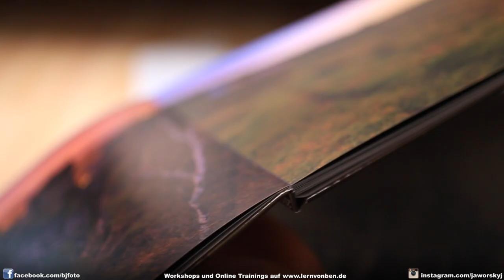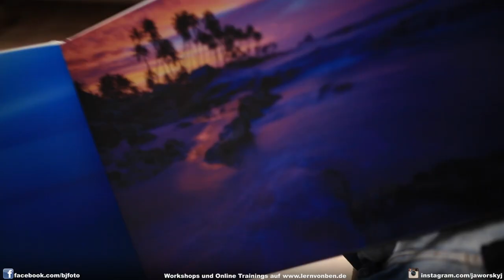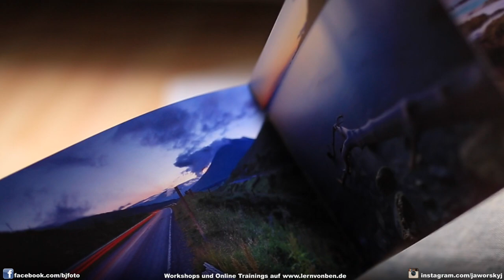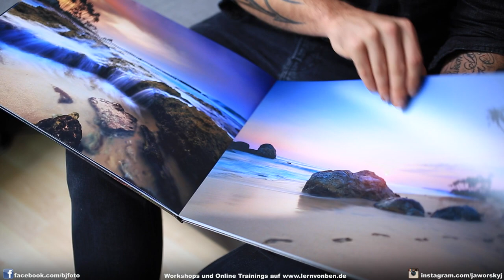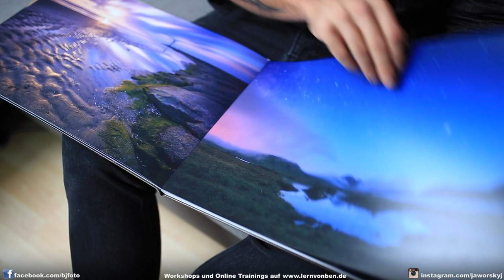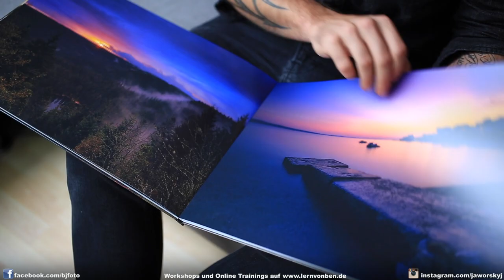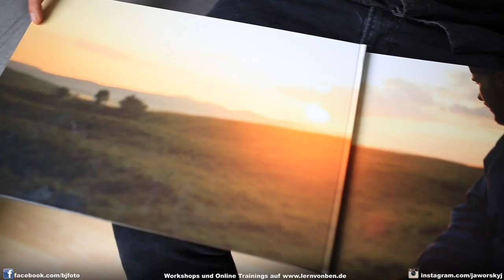FOTOS DRUCKEN LASSEN - FOTO BUCH UND CO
In diesem Video erzähle ich über meine Erfahrungen zum Thema "Fotos drucken lassen".Ich habe mir dafür bei White Wall ein Buch und ein Bild bestellt.

Kamera: R.R.Rolle
Schnitt: R.R.Rolle
Regie und Produktion: Benjamin Jaworskyj